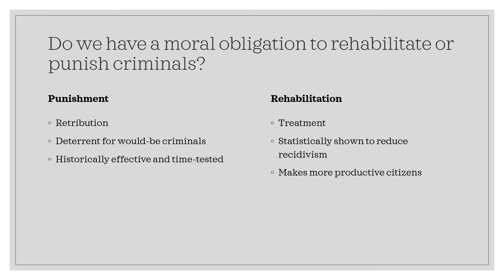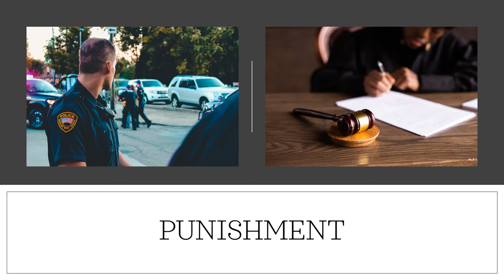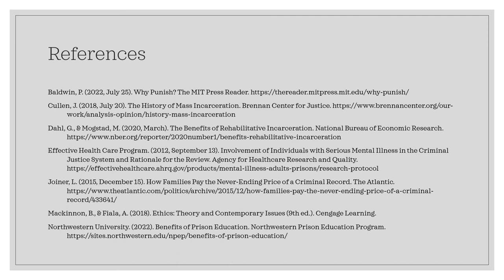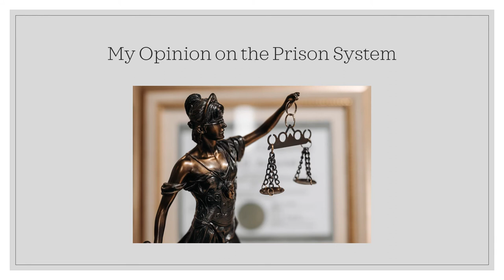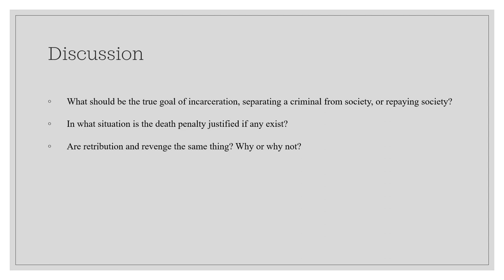Rehabilitation and Punishment of Criminals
Click through for the transcription

Do we have a moral obligation to rehabilitate or punish criminals?
The US prison population has been growing since the 1970s and is now the highest per capita rate in the world (Cullen, 2018). More than two-thirds of prisoners are rearrested within three years of their release, with more than half of them in their first year after release (Northwestern University, 2022). Legislators and psychologists are racing to find a solution to unsustainable prison population growth as living conditions worsen. Punishment has been the traditional approach to prison management, but some European prisons have been successful with a focus on rehabilitation instead.
This video will present both approaches to the issue of prisoner treatment backed up by research as well as my opinion on the subject and what I believe to be the most effective and moral solution.
Punishment
Natural Law would determine that the right way to handle a criminal offense is for the offender to pay back what they have cost society. This is intended to prevent society from leaning into lawlessness by giving severe consequences to illegal behavior. Punishment maintains respect for the law, defends social norms, and protects people from violent crimes.
Legal punishment follows a set of rules so that it is a justified penalty for the crime. Criminal laws must therefore have a punishment for breaking them or they lose their ability to maintain good order. The threat of harm is justified by two ends: deterrence and retribution. Deterrence means that the punishment prevents crimes from being committed in the future. Retribution means that criminals pay for the crimes they have committed.
The consequentialist reasoning for punishment is that crime is prevented through deterrence. While it may have negative outcomes for criminals, it has a positive outcome for society by reducing the likelihood of crimes as a whole. As stated before, natural law maintains that a criminal should pay for their crimes to restore the damage they have done to society. The concern in this case is on what is right and not what reduces crime, because the criminals deserve their punishment.
Rehabilitation
A study from the National Bureau of Economic Research compared incarceration in Norway with that of the United States. Prisoners in Norway were considered to be broadly similar the those in the US, with the prison systems being the major difference between the two. Norway and other European countries have shorter sentences and focus on rehabilitation while the United States emphasizes punishment and long sentences for crimes. This graph shows the disparity in incarceration rates between the two countries from 1980 to 2014.
Recidivism is significantly reduced when prisoners are allowed to gain further education during their prison time, and they are more likely to find gainful employment after their sentence. The Northwestern Prison Education Program found a correlation between degrees earned in prisoners and their recidivism, where a higher degree earned resulted in smaller chances the individual would commit a crime in the future (Northwestern University, 2022). Educated prisoners have more attractive resumes to employers and have a smoother reentry to society since they can find gainful employment more quickly than if they didn’t have an opportunity to better themselves.
My Opinion on the Prison System
Incarceration creates an underclass with limited socioeconomic mobility. Convicted felons have less access to education and employment (Joiner, 2015). Our approach to justice should focus on rehabilitation to stop the cycle of criminal behavior before it becomes a greater problem. Inmates are people with protected rights and a future ahead of them, so it’s up to prisons to ensure that they have a chance to reform and succeed upon reentry to society.
Individuals with serious mental illnesses are jailed at a rate from fifteen to twenty-five percent, up to five times higher than the general population (Effective Health Care Program, 2012). Prisons have a moral obligation to treat these inmates and provide an environment where they can improve their health. While this practice may seem like a poor use of funding, it serves the utilitarian goal of maintaining order in society by producing well-adjusted and productive members of society after their time served in prison.